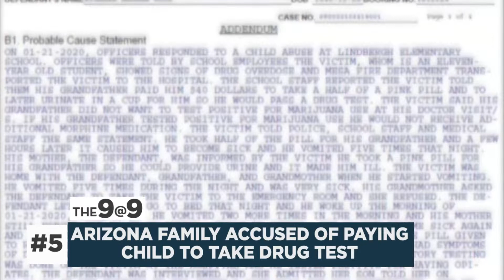The 9@9: Trial of accused 'Medical Center' rapist continues; 2 killed, 20 injured in Houston war...